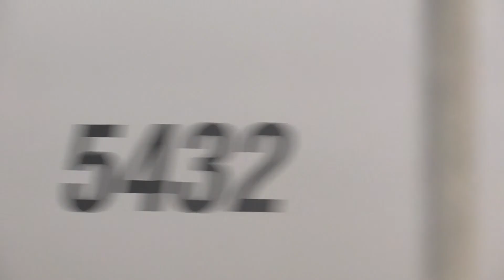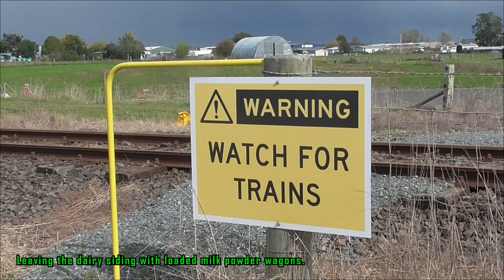Trains in the Upper North Island (Part 3)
This is another big compilation video of my clips around the Upper North Island.

I am still working on recovering as much footage of trains as I have from this year. Unfortunately a lot of last years videos were lost. However I am still uploading every week with the videos I still have.

Also in sometime in mid to late December I will be coming to Tauranga for a few days and plan to do some trainspotting around Otumoetai to do some afternoon trainspotting and also to film ex-Train 362 at Mount Maunganui and possibly more...